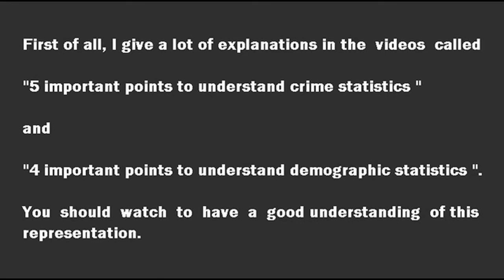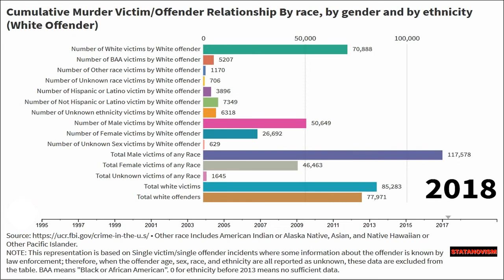Cumulative Murder Victim/Offender Relationship(race,gender,ethnicity) (White Offender) 1995 to 2018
Source • Other race Includes American Indian or Alaska Native, Asian, and Native Hawaiian or Other Pacific Islander.

NOTE: This representation is based on Single victim/single offender incidents where some information about the offender is known by law enforcement; therefore, when the offender age, sex, race, and ethnicity are all reported as unknown, these data are excluded from the table. BAA means "Black or African American". 0 for ethnicity before 2013 means no sufficient data.

Cumulative means that the stats of 1995 are those of 1995, the stats of 1996 are those of 1996 added of those of 1995, the stats of 1997 are those of 1997 added of those of 1996 and added of those 1995, and so on...